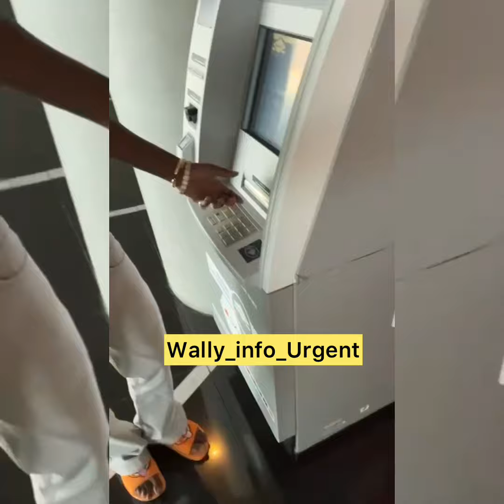Quand Wålly Seck ce fait draguer par son Ami Samba kènne…(Yewi m’a book ma gnibi nieup gnibinagnou…